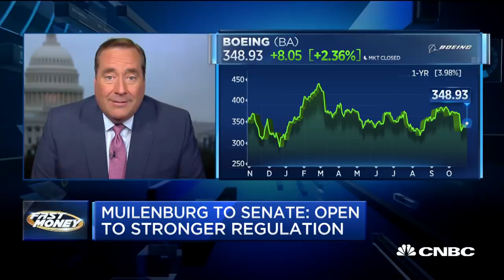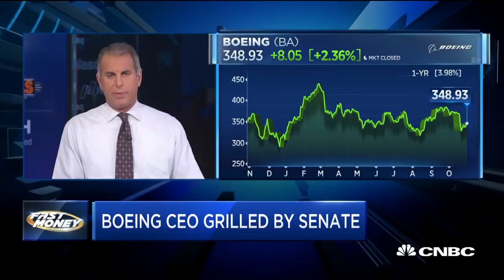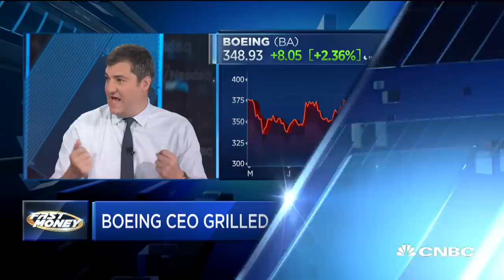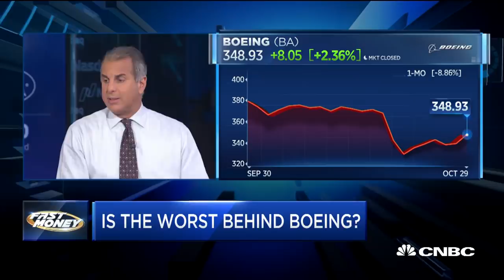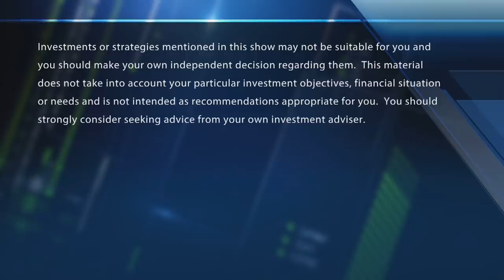Boeing CEO Dennis Muilenburg testifies on Capitol Hill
CNBC's Phil LeBeau on Boeing CEO Dennis Muilenburg's Capitol Hill testimony. With CNBC's Melissa Lee and the Fast Money traders, Pete Najarian, Brian Kelly, Dan Nathan and Guy Adami.